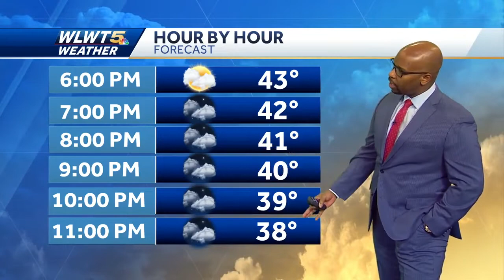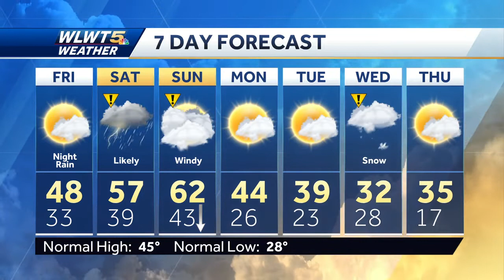Staying Dry For Now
Enjoy the break from the wet weather while it last with more soaking rains on the way.